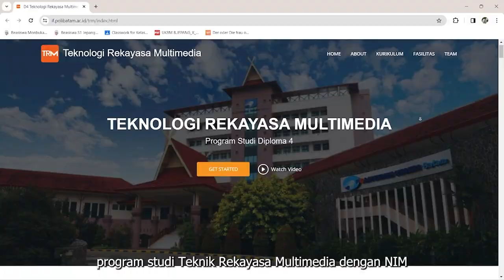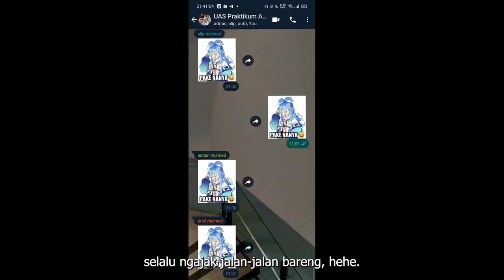【Praktikum 1: Video Perkenalan Diri】| Sistem Penyuntingan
Mata Kuliah Sistem Penyuntingan: Video Perkenalan Diri
Nama : Putri Asih Agustin
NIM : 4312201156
Kelas : TRM 3E Pagi